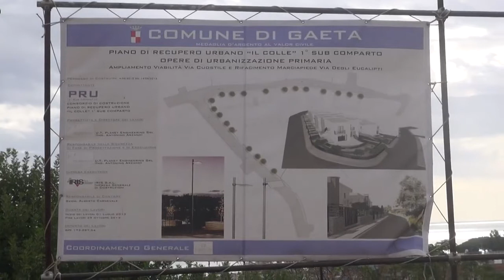Piano di Recupero Urbano "Il Colle".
Comune di Gaeta - Piano di Recupero Urbano "Il Colle" 1° Sub Comparto Opere di Urbanizzazione Primaria - Ampliamento Viabilità Via Cuostile e Rifacimento Marciapiede Via degli Eucalipti

Altro sulla Pagina Ufficiale Facebook Ideale Giovani News e il sito web